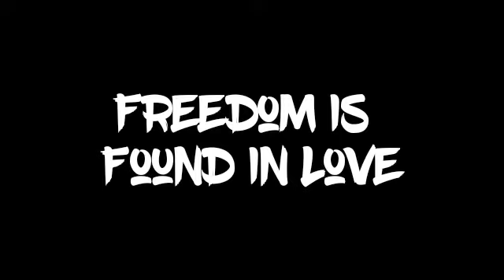Freedom Is Found In Love. (GSF).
The Tree Of Life Of Good and Evil contains knowledge within both spectrum's of Light and darkness.

Freedom from all illusions and therefore sovereignity, requires acts of selflessness, compassion and Love.

Love is what heals all aspects of self that removes the implants within the layers of bodies.

That is freedom.

Much Love, health and healing, Christy, The Intimate Warrior.

Also on Spotify, and Pocket Cast, Breaker, Google & More.